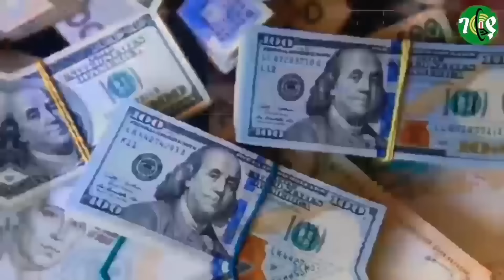ደሞዝ ይጨመራል ! መንግስት ወሰነ | የማክሮ ኢኮኖሚ አዲስ ማሻሻያ ሙሉ መግለጫ | business news | dollar exchange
Welcome to Gebeya media!  Gebeya Media is an internet media company, provides you with various business ideas, job options and market research, as well as various ideas that our unemployed citizens can benefit from.